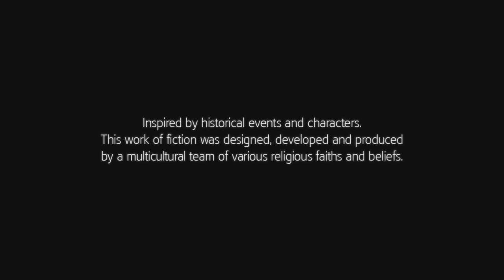Assassin's Creed® III Remastered_20210828113707